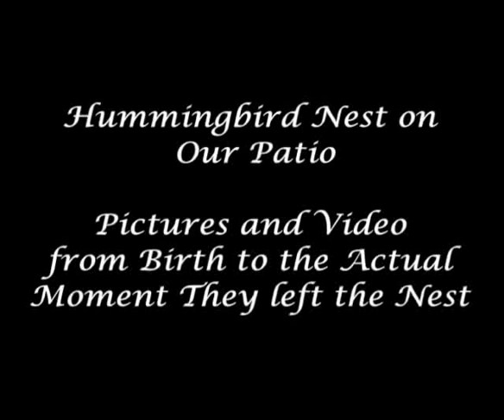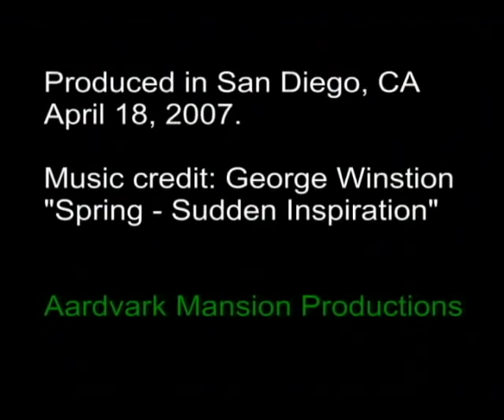Hummingbird Nest Documentary - High Quality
Hummingbird babies growing up in the nest, from "Eggs" to the actual moment they leave the nest!